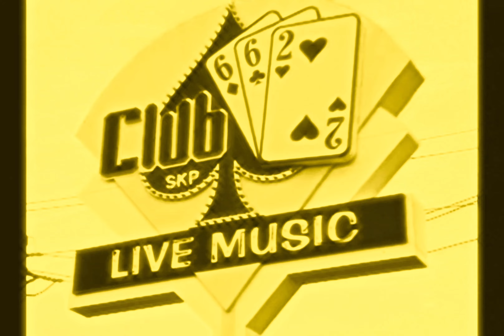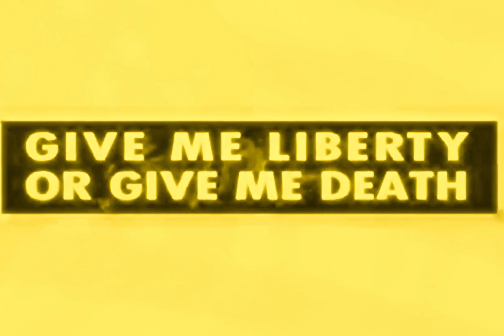2Pac, Big Syke - Changed Man (Drums Instrumental)(DJ LV)[High Definition Remastered] 4K